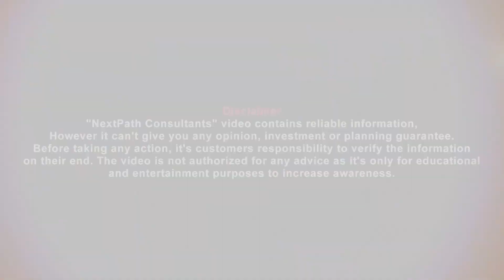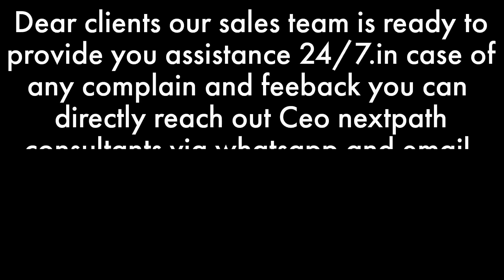What Happened With My Investors Of Defence Raya Fairways Commercial? | On site Visit & Details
What Happened With The Investors Of Defence Raya Fairways Commercial? |  On Site Visit & Details                                                                      Stylish & modern, Fairways Commercial Plazas are designed to promote best shopping experience & amazing dine-in impressions with nice food outlets. These huge plazas are an addition to the world of commercial hubs. The convenience is supported because this plaza is visible from Main boulevard. The beautiful rooftop dominates the green golf course. The nearby calm views of Defence Raya Golf Resort can be viewed from Majestic 7 level shops. Defence Raya Commercials offers one of the complete shopping & commercial experience in the whole country. The structure of the shopping outlets is designed for both occupants & investors, supporting an ample parking & spacious facilities.

The 8 marla plaza has Al-Fresco dining option, a 12 Kanal centrally located plaza, expensive golf course & captivating rooftop along with the charming view of evergreen fairways & lakes.

These plazas are styled to meet all the requirements at one place & providing good experience for investors & visitors like no other.